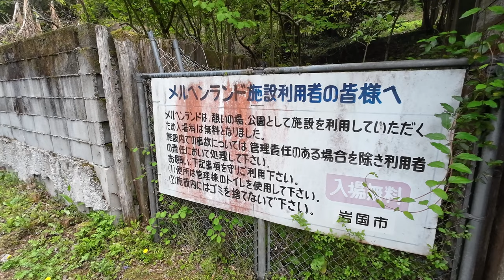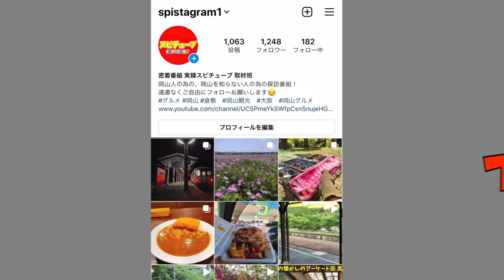【廃墟感が漂うテーマパーク 】ボロボロになったオブジェ...過疎化で誰も来ないらしい錦メルヘンランド《山口県岩国市》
再生リスト